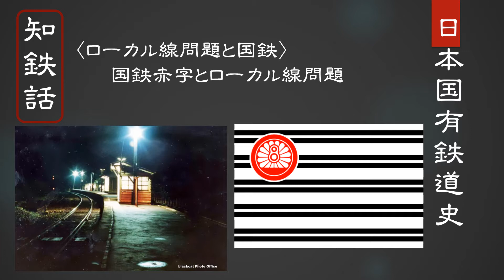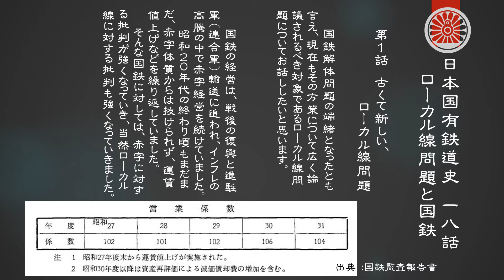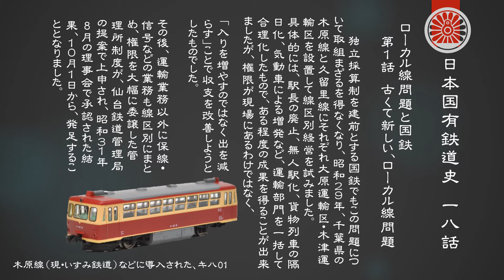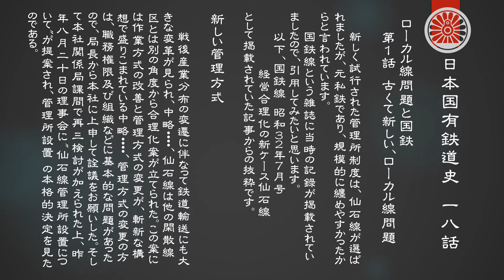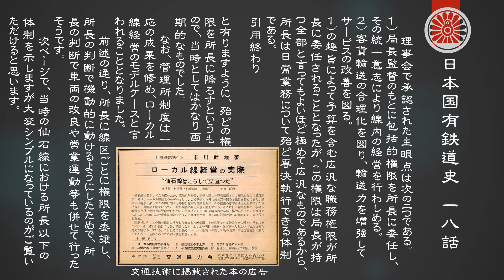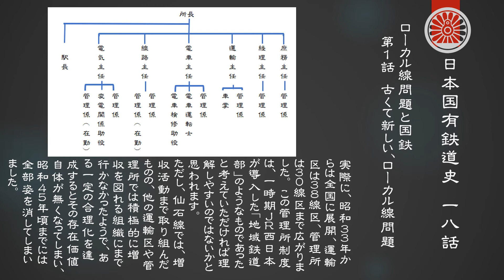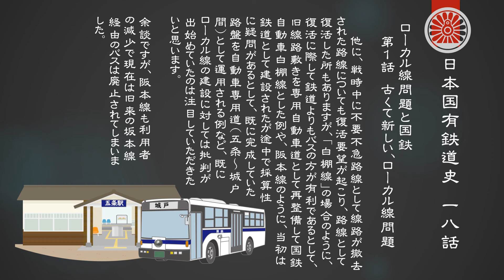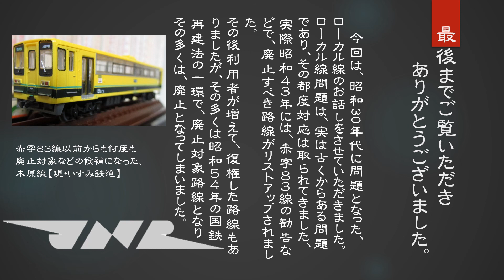知鉄話 日本国有鉄道史 第１８話 昭和３０年代にも問題視されたローカル線問題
国鉄では、独立採算制の建前から、昭和３０年頃からローカル線の経営について色々な方策が検討されました。その一つが管理所制度で、線区管理の所長の権限を大幅に強化して独自の運営を行うというもので、一定の改善効果を上げることが出来ましたが、仙石線では大きな成果を出せたものの、十分な成果を出せない路線もあったりして、昭和４５年頃には管理所制度も廃止されてしまいました。
ローカル線問題は、国鉄改革時の問題と思われがちですが、昭和３０年代初頭から一貫して、問題とされてきたことであり、今後更に議論していくべき大きな問題であると言えます。

関連blogも併せてご覧ください。

国鉄があった時代、日本国有鉄道史

よろしければお願いします、資料の購入費用に充てさせていただきます。